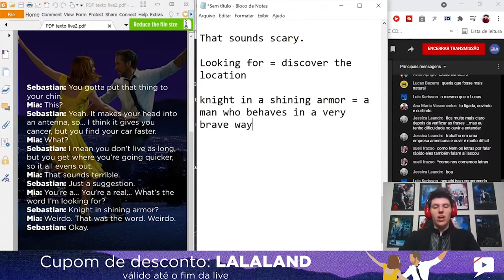Sebastian é um PRÍNCIPE ENCANTADO?! | La La Land | Inglês com Filmes